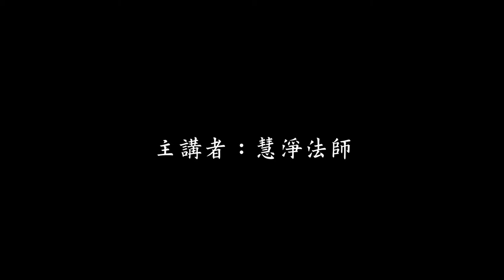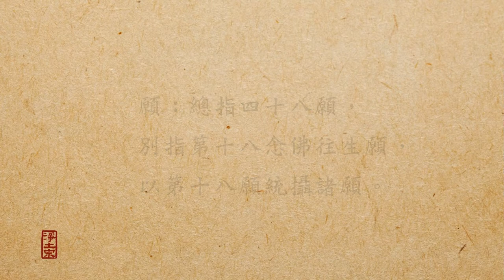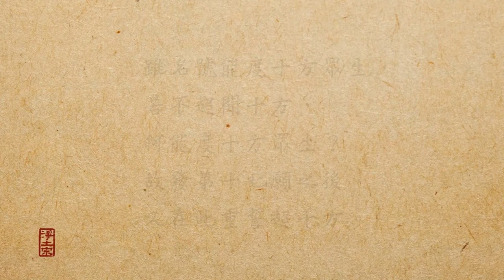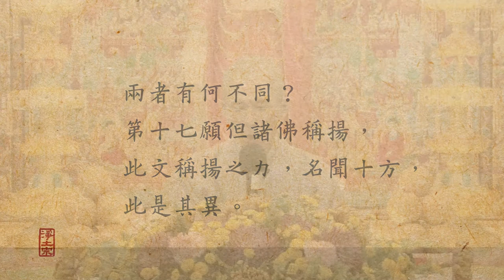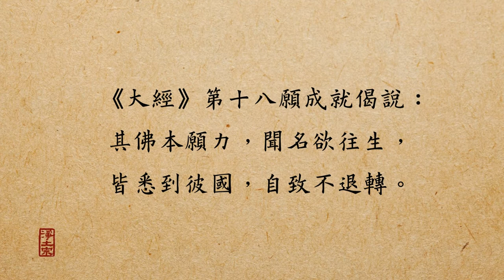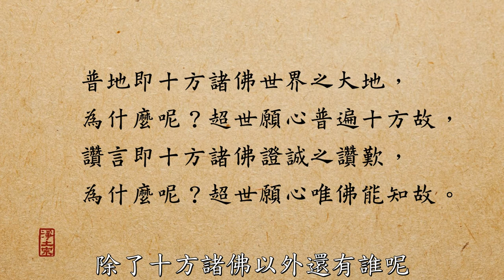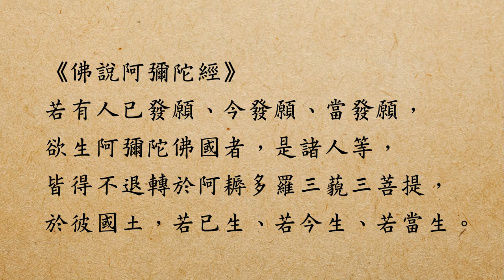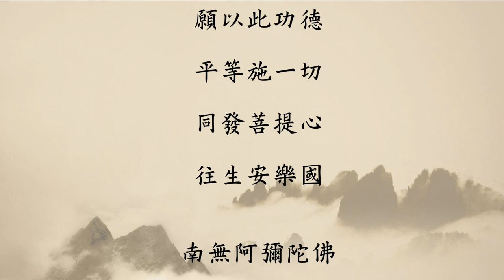慧淨法師：三誓偈略解